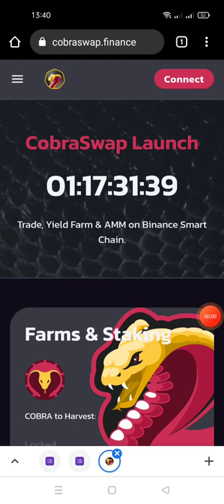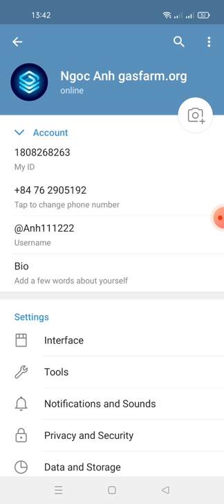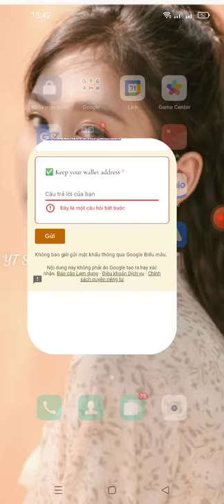hướng dẫn nhận 40 token Cobra (20$) kèo random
Link fom